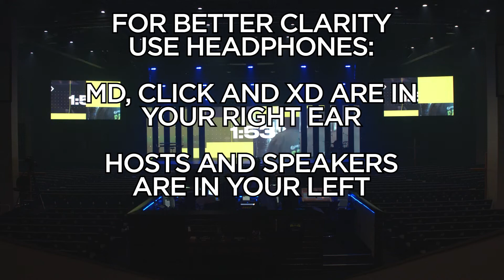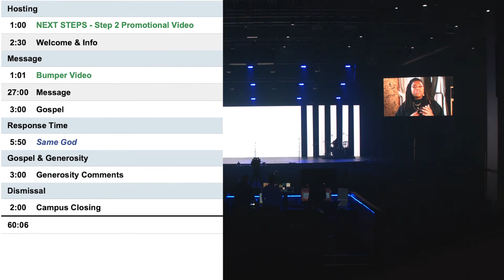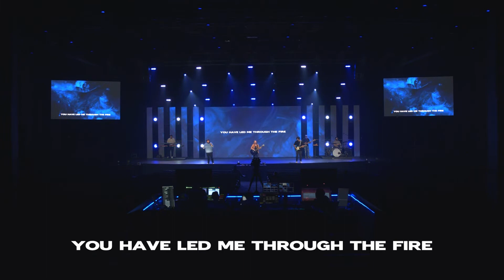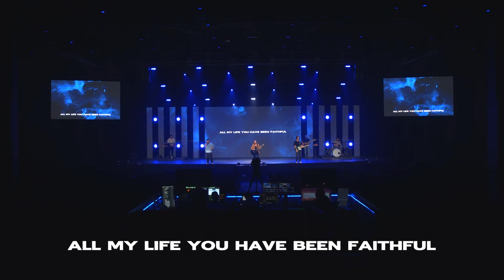WOODSHED SEP 18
0:00  COUNTDOWN
1:25 - BAND BUILD
2:10 - I THANK GOD
7:35 - GREAT ARE YOU LORD
12:10 - WORSHIP MOMENT / SONG SETUP
13:15 - GOODNESS OF GOD
16:45 - NEXT STEPS PROMO
18:00 - HOSTING
20:20 - BUMPER
21:15 - MESSAGE / GOSPEL
22:55 - SAME GOD
28:50 - GENEROSITY & CLOSING